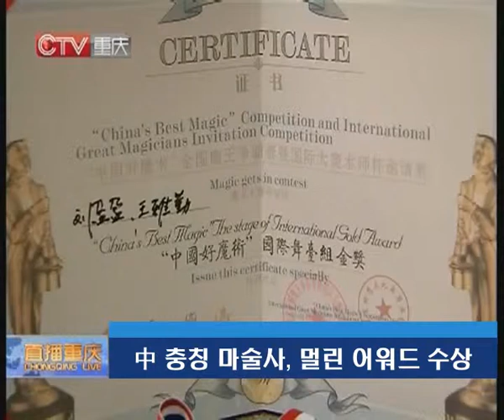中 충칭 마술사, 멀린 어워드 수상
최근 열린 중국 마술대회에서 쓰촨성 충칭시 곡예단의 마술공연이 본 지역 특색을 살린 복장과 아이디어로 사람들의 눈길을 끌었습니다. 영상으로 함께 보시죠.